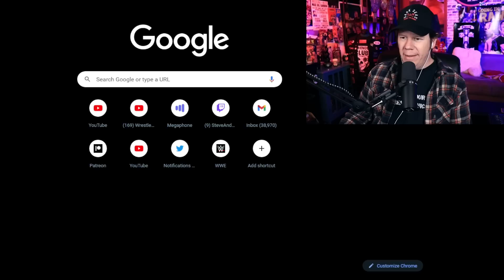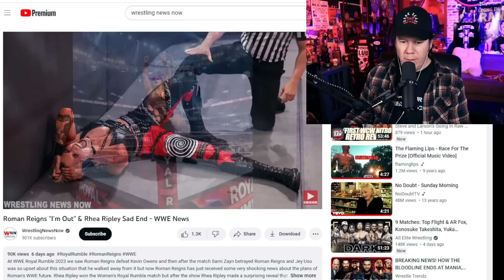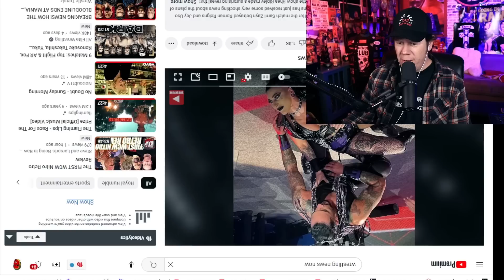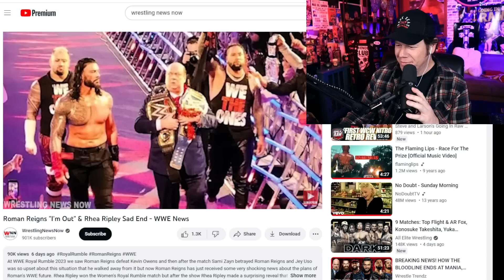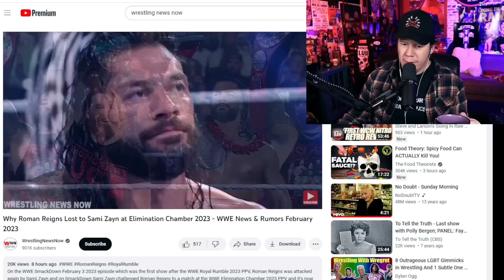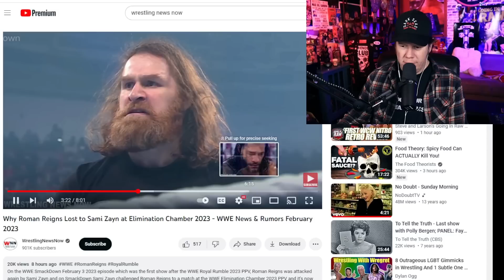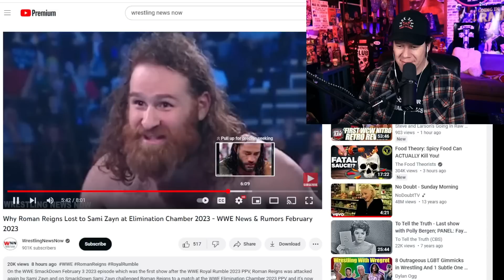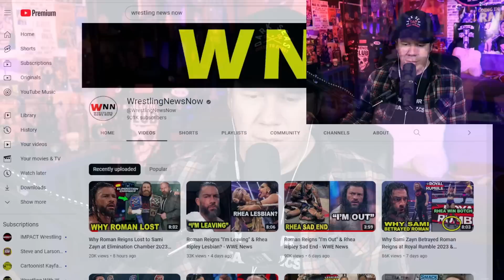Rhea's Sad Last Days? 😂Reacting To Wrestling News Now